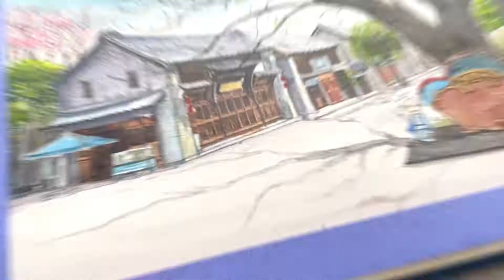大理街景系列➁｜分享我的绘画过程，在画中穿梭于古城清幽的小巷里 ｜水彩教程 watercolor painting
大家好，今天分享大理街景系列第二幅作品，这幅作品比上一幅会复杂一些，我会在视频中讲解一些我的绘画想法，希望大家会喜欢哦～♥️